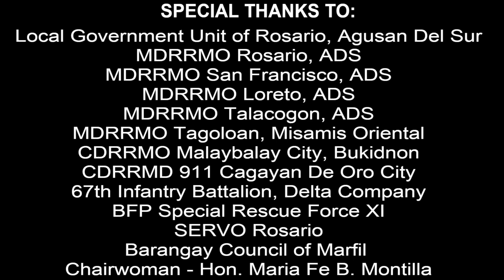NSART Batch 3 "Tandawan"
Mountaineering Federation of the Philippines Incorporated - National Search And Rescue Team MFPI NSART conducted the 3rd National SAR Training last December 5-10, 2022 held in Lawin Farm, Barangay Marfil, Rosario, Agusan del Sur.